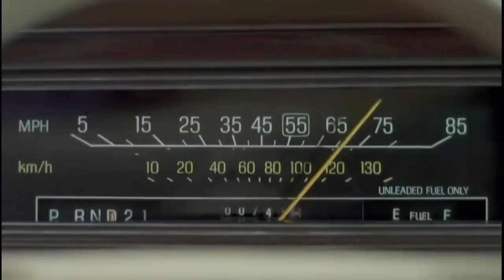June Pointer - Little Boy Sweet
I've had some lonely nights
And i'll admit i've cried sometimes cause you were out of my life
And then you called my name
And you came back again
I feel so inspired
Missin' your desire

Little boy sweet little boy sweet
Sweet little boy of mine
Come a little closer i wanna show you
Whats on my mind

here in the night
together (tonight together)
i wanna show you, loves so warm and tender

you, you left me with your wing
didnt really mean a thing when you were out of my life
but now that you are near
i see it all so clear
i know if its the right thing
i hear hear thunder and lightning

all the tears ive cried are gonna end to night,
Oh- yeaa.
when you touch me, its alright.
it makes me love to be older.

i wanna show you
just Whats on my mind

Ohh here in the night

oh baby
ooh your so fine
boy of mine
its older its older

together (tonight together)
cmon baby